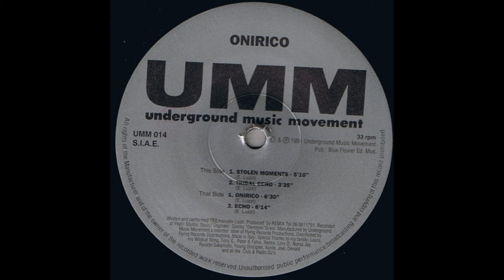Onirico - Stolen Moments [UMM 014]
Onirico – Stolen Moments
Label: UMM – UMM 014
Format: Vinyl, 12", 33 ⅓ RPM
Country: Italy
Released: 1991
Genre: Electronic
Style: Acid House, Deep House